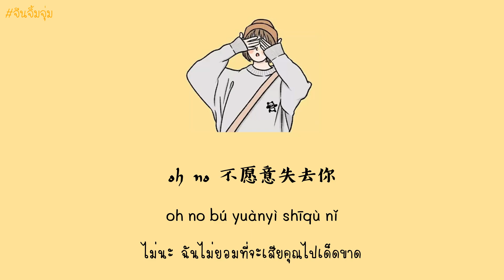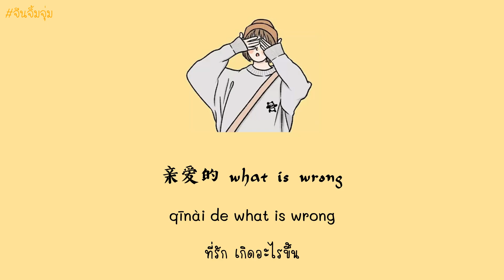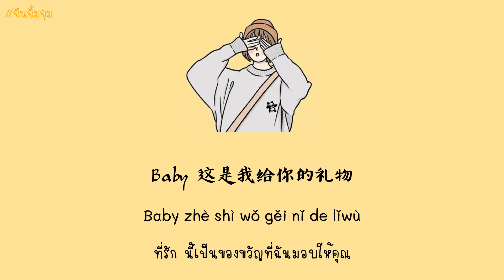[THAISUB | PINYIN] 蔣小呢 - for ya | เพลงจีนแปลไทย